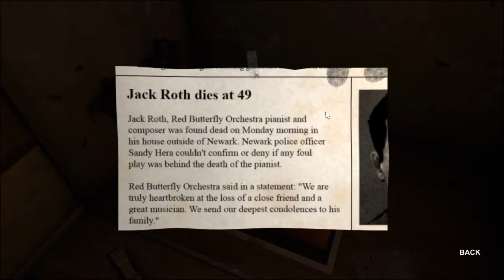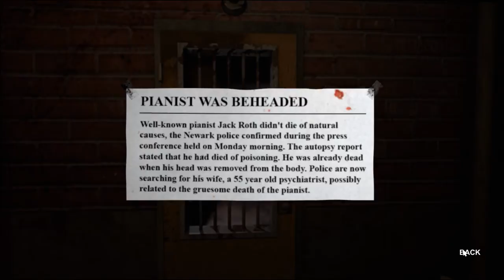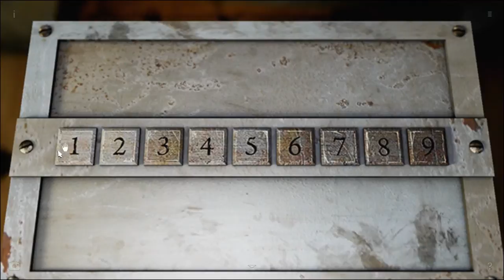Decay The Mare - 3 - Camera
►Please consider rating this video to help me out.

Maybe I have to photograph more things?

A new psychological horror adventure game from the creators of the successful Decay series: Sam is an addict who ends up in an institution named “Reaching Dreams”, hoping to kick his drug problem and sort out his miserable life. But during the first night, something goes horribly wrong and he gets stuck in an endless nightmare…

Decay – The Mare is a 3D psychological horror adventure and homage to the Resident Evil and Silent Hill games, as well as to horror adventure games like Phantasmagoria, The 11th Hour and Gabriel Knight.

For the first time the compelling, high-tension Adventure is available in one package, including an exclusive third chapter that will bring Sam’s journey to an end.

Decay’s developer Shining Gate Software is a small indie studio located in Stockholm, Sweden. The studio is best known for their work with DICE and Electronic Arts on the Battlefield franchise and for their own Decay series, released on multiple platforms.

Key Features -

Contains the defining third chapter

All three chapters of the game in one compelling experience

Amazing atmosphere, art and music

Scary and deep story

Challenging riddles and puzzles

Unlock achievements and collect all Steam Trading Cards to receive exclusive emoticons and profile backgrounds.

This video is gaming gameplay footage containing audio commentary and facecam reactions and is part of a series called Let's Play Decay The Mare .

If you're looking for gameplay from part 1 or chapter 1 of Decay The Mare, then please check the link above for the playlist of this series. The playlist contains every video regarding Decay The Mare.

This is a blind playthrough that is largely unedited gameplay footage with commentary, but can (once completed) also be used as a walkthrough from part 1, chapter 1, to the ending or all available endings.

Following the ending, I will share my feelings about the game and give a brief Decay The Mare review.

You can download Decay The Mare from Steam.